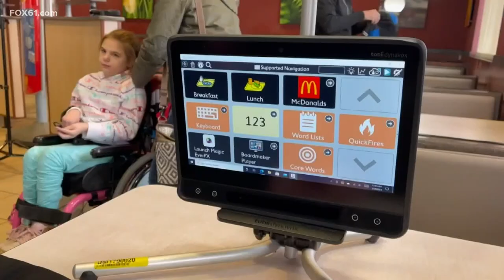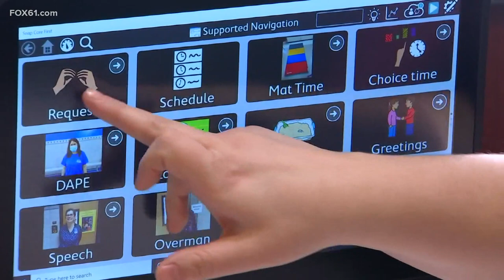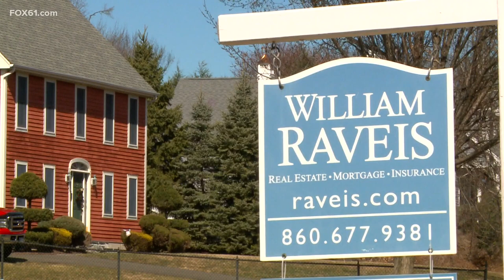Ordering a meal at McDonalds made easier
Heart warming story of a nonverbal girl who ordered her first meal at McDonald's